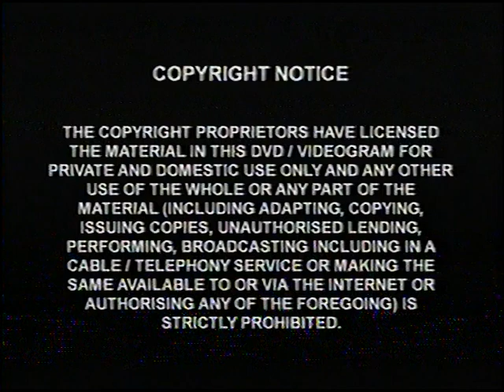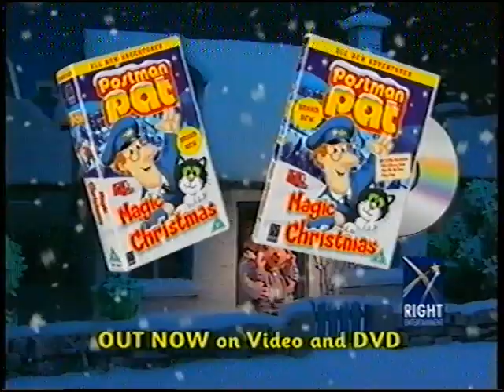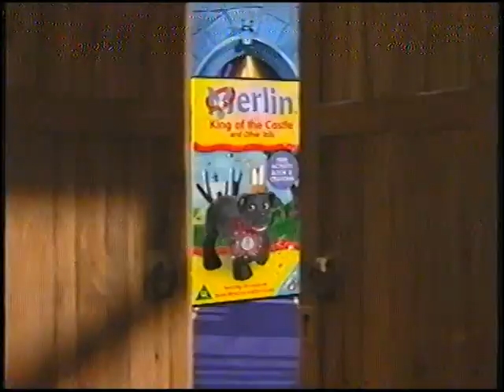Original VHS Opening: Clifford's Puppy Days: The Perfect Pet (UK Retail Tape)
Here are the Titles From My 2005 UK VHS of Clifford's Puppy Days: The Perfect Pet

2. Universal Pictures Logo
3. Right Entertainment - VHS and DVD Preview
4. Postman Pat And The Ice Cream Machine Preview
5. Little Red Tractor: Let's Go Preview
6. Right Entertainment Logo
7. Clifford's Puppy Days - UK Dub Intro